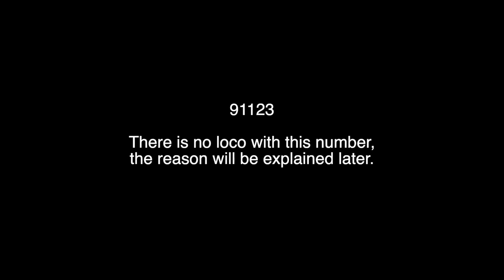The class 91's, the full set part 2, 91116 - 91132.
June 2019 and the days of class 91+DVT+9 coaches are drawing to a close with the coming of the Hitachi Azuma trains.
This video carries on from part 1 and between them shows each one of the class 91's in action on the East Coast Main Line.